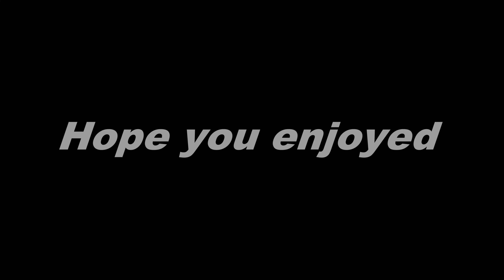Payday 2 Funny Moments | We getting swatted, Let me eat my Cheerios!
In today's video we go on a mission to get 3 grand out of the vault but get swatted by the whole swat team and I just wanted to eat my Cheerios in peace man.